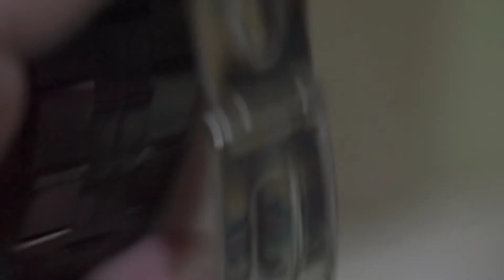tissot pr 100 quartz